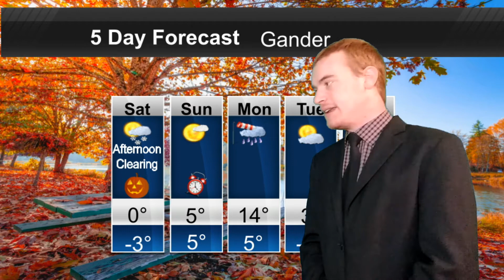Halloween Forecast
Christopher Poitras has a look at your Halloween forecast.